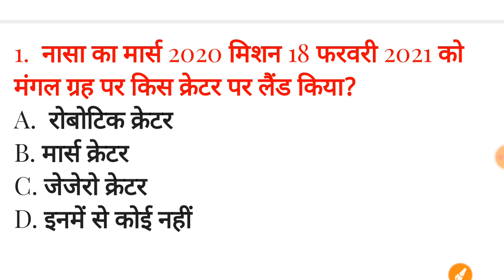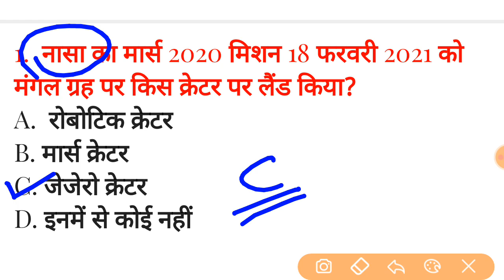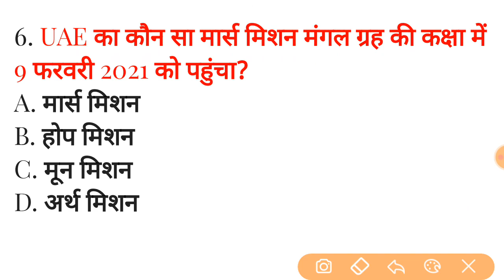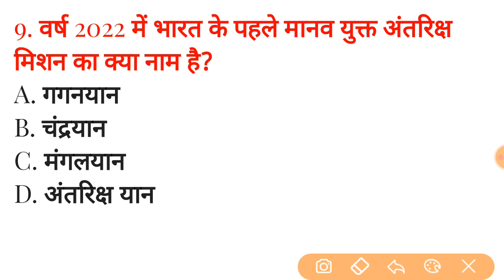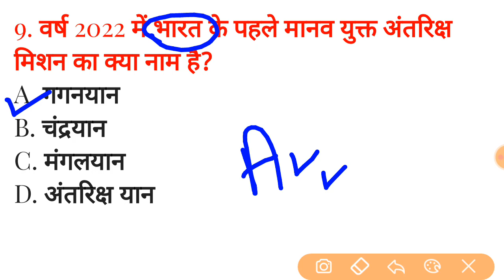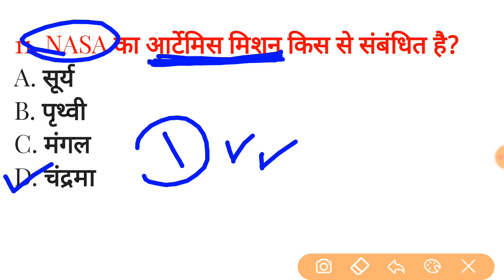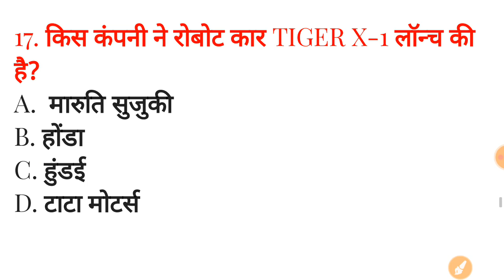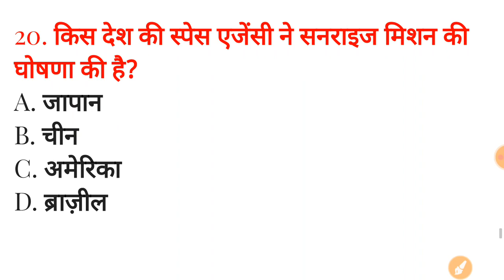2021 के सभी अंतरिक्ष मिशन // Space All Mission 2021 For - Railway Ntpc, Group-d, SSC, Bank, etc.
2021 के सभी अंतरिक्ष मिशन // Space All Mission 2021 For - Railway Ntpc, Group-d, SSC, Bank, etc.